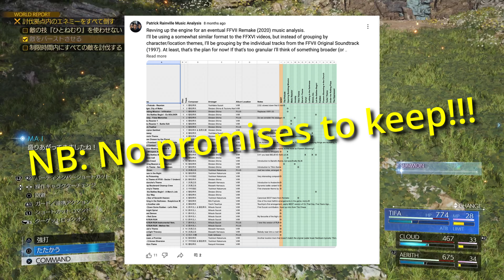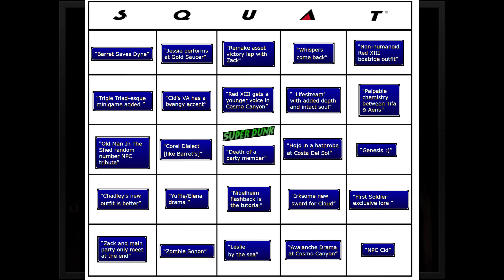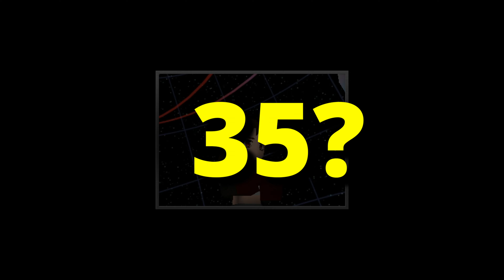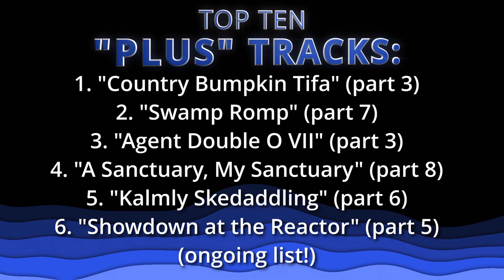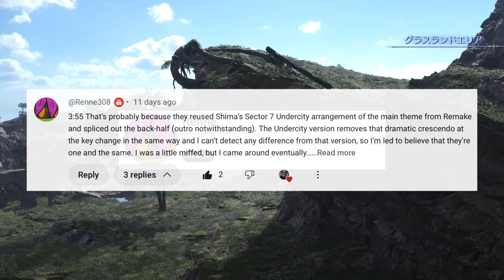Duel with the Divine | MUSIC ANALYSIS: FFVII Rebirth [8]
Welcome to Part 8 of my track by track breakdown of the Final Fantasy VII Rebirth soundtrack! Begun, the open world shenanigans have.

There are no spoilers for anything beyond chapter 2 of Rebirth, although I'm assuming you are VERY familiar with 1997's Final Fantasy VII...

Also, if you enjoy this, check out my multi part, exhaustive breakdown of the many musical themes in Final Fantasy XVI

0:00 Introduction
0:42 Grasslands de Chocobo
2:07 "Hustle de Chocobo"
3:31 "Hustle de Chocobo - Results"
4:20 "Remnawave Tower"
4:55 "World Report Completed (Jingle)"
5:31 "Chocobus (Jingle)"
5:40 "MAI-ce to Meet You!"
6:54 Let the Battles Begin - A Merc's Job (Remake)
7:45 Lifestream - Fonts of Knowledge
12:14 "Kwehlve bar blues"
13:09 Sanctuary
15:42 "A Sanctuary, My Sanctuary"
16:41 Duel with the Divine
19:37 Corrections
21:37 Outro